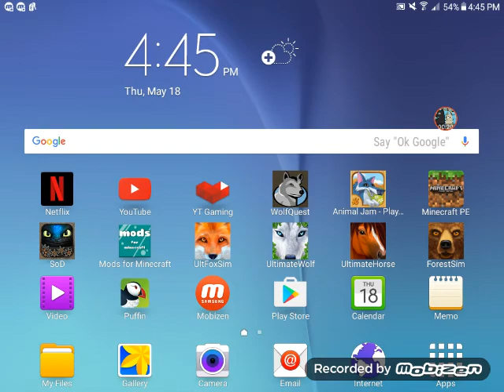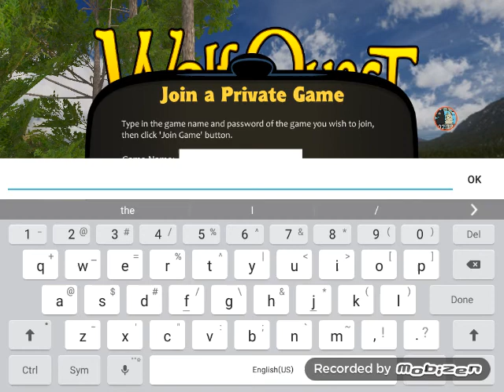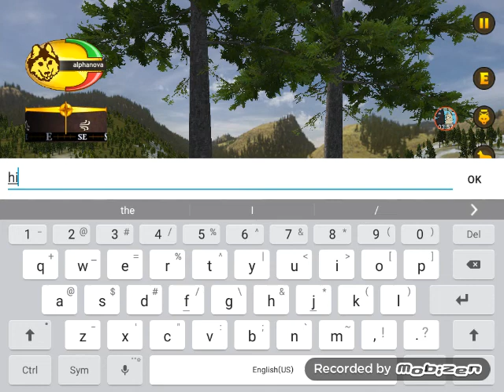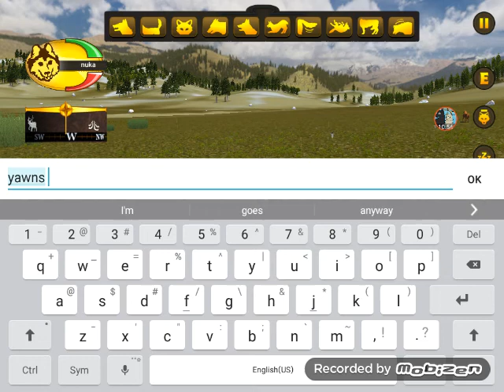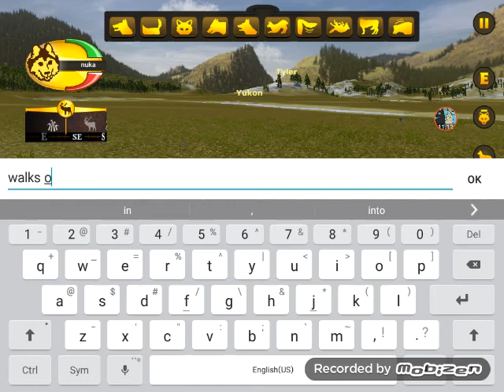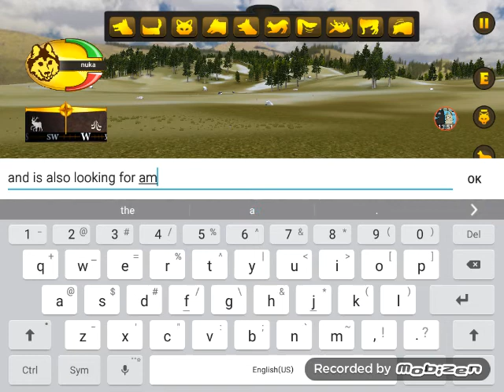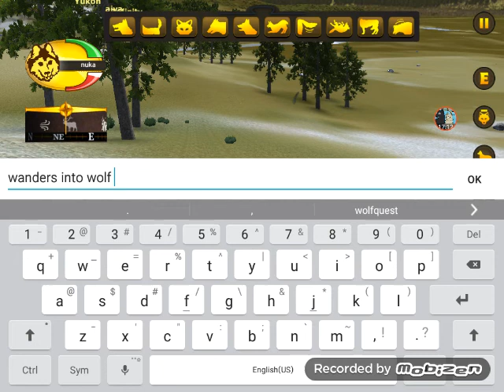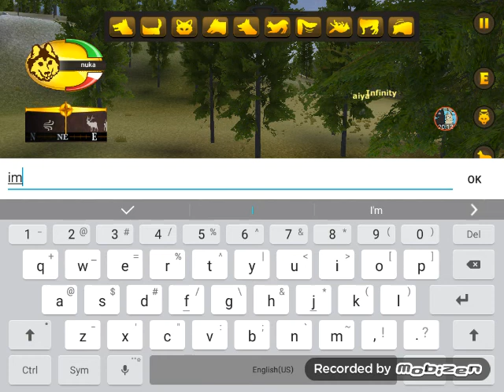Wolfquest online with friends and there's part 2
Nightpack